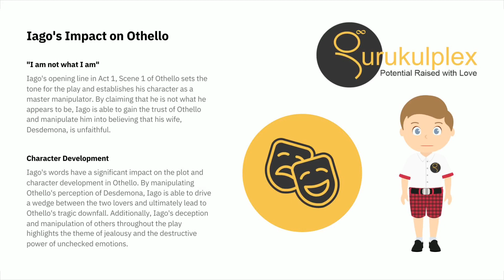Iago - I am not what I am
Step into the enchanting world of Shakespeare with "Shakespeare Unveiled: Monologue Masterpieces," a captivating video series that delves into the timeless and powerful soliloquies from the works of the Bard himself.

In each episode, we unravel the beauty and depth of Shakespearean monologues, bringing these masterpieces to life for both seasoned enthusiasts and newcomers alike. Our skilled performers breathe new life into the iconic words, making the language accessible and resonant to contemporary audiences.

Explore the profound introspection of Hamlet's "To be, or not to be," feel the intensity of Juliet's longing with "O Romeo, Romeo! wherefore art thou Romeo?" and experience the haunting dilemma of Macbeth in "Is this a dagger which I see before me?" Each episode takes you on a journey through the emotions, themes, and characters that have made Shakespeare's monologues enduring treasures.

Whether you're a student, a drama enthusiast, or simply curious about the magic of Shakespeare, "Shakespeare Unveiled" provides a rich and engaging exploration of these literary gems. Join us as we unlock the secrets behind the words, uncover the layers of meaning, and celebrate the universal truths embedded in the brilliant monologues of William Shakespeare.